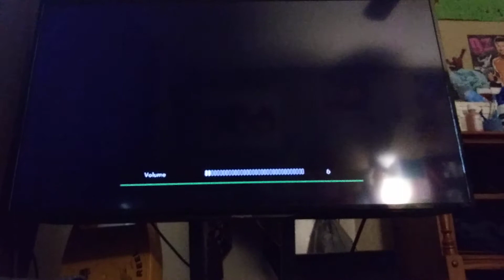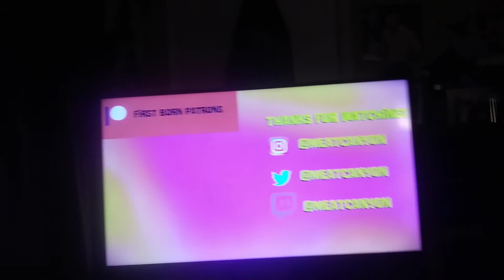JAWBREAKER & JAWBREAKER 2 - (ed edd n eddy parody) Reaction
Requested by TheBigRob729! My second favorite YouTuber! Thank you once again bro.